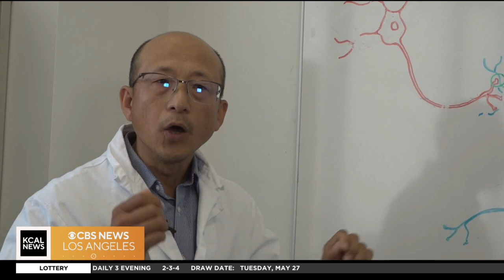UCLA Brain Mapping in Westwood | KCAL Cares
This Mental Health Awareness Month, we've been highlighting our community efforts to tackle psychological disorders. But what causes those issues? KCAL News Reporter Rina Nakano shows us how scientists at UCLA are using brain mapping to better understand our mental health.